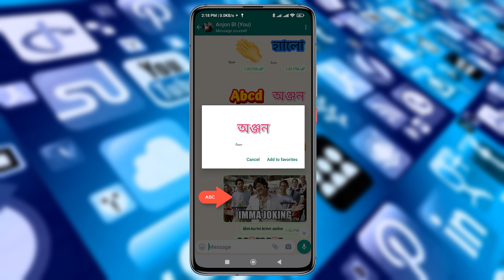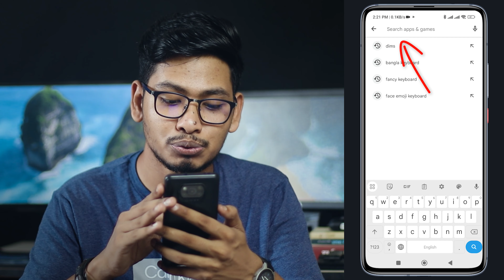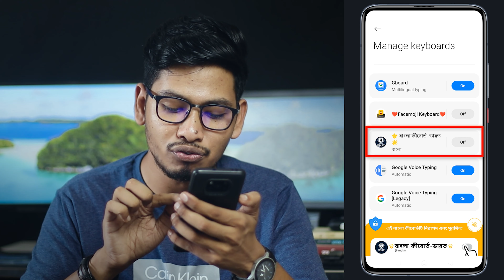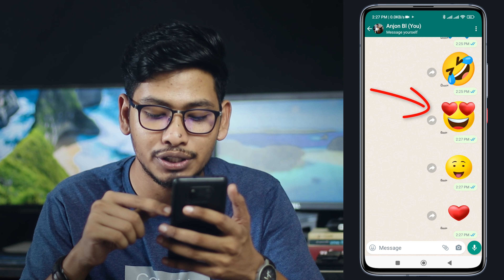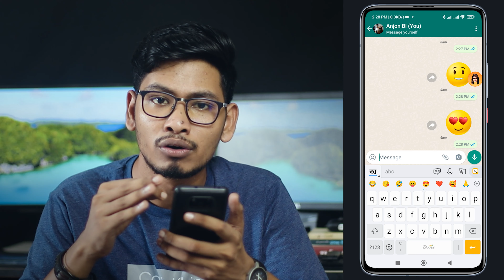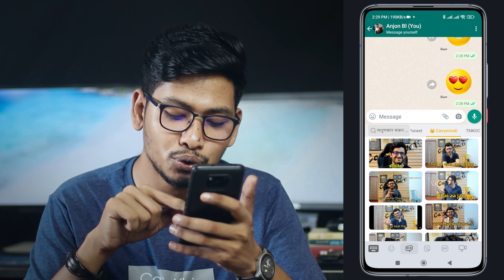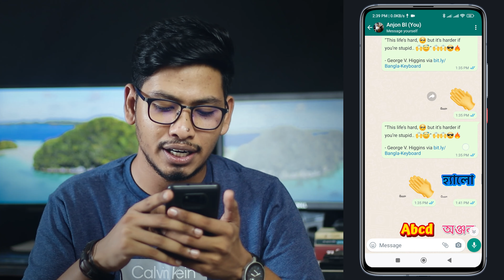এরকম Stylish লিখুন যে দেখবে পাগল হয়ে যাবে | Stylish Keyboard For Android 2023 |Best Android Keybord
New-Age Bangla Keyboard by Bharat Keyboard for best Bangla/Bengali typing experience in 2022.
আপনার অ্যান্ড্রয়েড কীবোর্ডে বাংলা(বাংলা টাইপ করা)এত সহজ এবং মজাদার কখনও হয়নি !
Bangla Keyboard the best Bengali Keyboard for Android with fast Bengali typing and funny stickers that can be used on Whatsapp, Instagram, Facebook, etc.

best android keyboard.  best android keyboard 2023.  best android keyboard for fast typing.  best android apps.  android.  keyboard. best keyboard apps. android keyboard. top android keyboards. stylish font keyboard for android. stylish fonts keyboard for instagram. এরকম stylish লিখুন যে দেখবে পাগল হয়ে যাবে. Stylish Keyboard For Android 2023. Best Android Keybord. how to change font style in messenger. whatsapp stylish fonts. whatsapp front style. change font style in messenger. how to change keyboard fonts. how to change font style.

Boost Anything you want! Sent your sponser proposal by : Mail